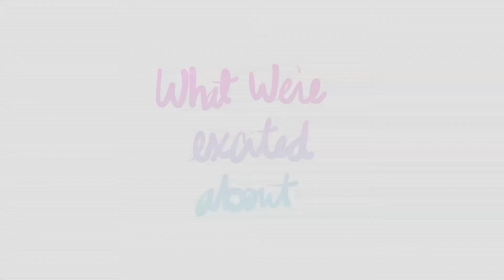What We're Excited About | Ep 15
It's your Friday night edition of WHAT WE'RE EXCITED ABOUT with amazing & hilarious guest-curators Natalie Walker & Larry Owens! This week we're featuring LEMON by Janicza Bravo screening at Quad Cinema with talkbacks all weekend (!); then it may be AFROPUNK but up in Harlem don't miss Fat Girls Dance Finale!  -- with our friend Miss Eaves performing on Sunday; On Sat head over to BAAD! Bronx Academy of Arts and Dance for the Black Trans Media 2nd Biennial Film Festival : Futures; or you can catch our very own guest-curator Larry Owens joining Peter Smith at The Duplex Cabaret and Piano Bar for Dog Days; + this is last week for the Corkscrew Theater Festival running through Sept 3; and of course -- GO SEE The Great Comet before IT closes on Broadway on Sep 3 as well.

We're heading out on Sequin Retreat to the Poconos on Sunday + you can still donate to our retreat by visiting weareSEQUIN.org/support